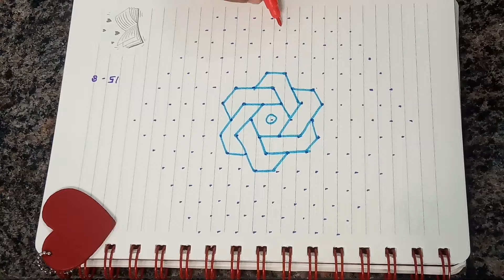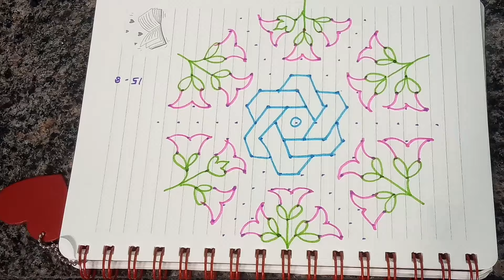EASY KOLAM // SIMPLE RANGOLI DESIGN // CUTE POO KOLAM (15-8) DOTS // 87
Rangoli kolam is a part of indian culture. it is our tradition to draw kolam every day morning at the door steps.
There are many benefits of drawing kolam in front of the house.  It is auspicious and believes god Lakshmi enters the house if kolam  drawn.
kolam bring lot of positive vibrations and energy to you and your home. women create deepam rangoli or kolam designs during festival time.